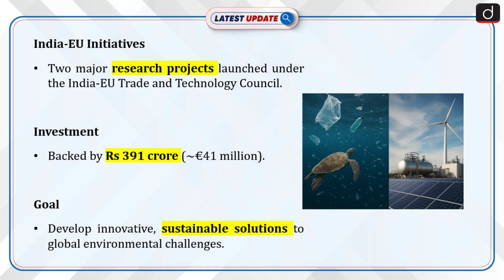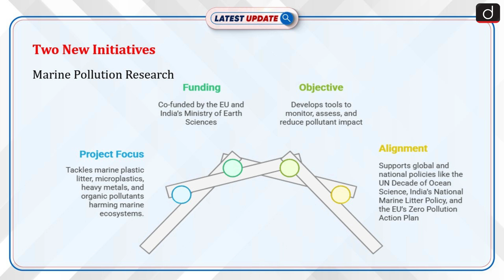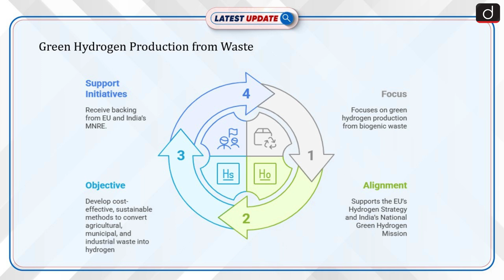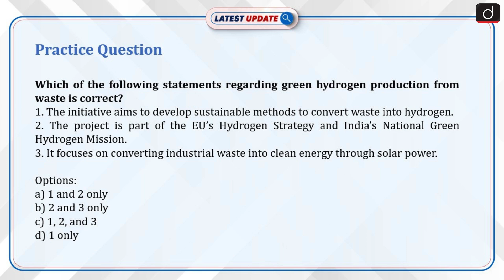EU Trade and Technology Council | Latest Update | Drishti IAS English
India and the EU launch two groundbreaking research initiatives under the India-EU Trade and Technology Council (TTC)! With a combined investment of ₹391 crore, these projects focus on tackling marine pollution and producing green hydrogen from waste. Learn how these innovative solutions can help reduce plastic litter, microplastics, and other pollutants in our oceans. Discover the potential of green hydrogen production from biogenic waste and its impact on reducing fossil fuel dependence. Get insights into the India-EU TTC and its Working Groups on Strategic Technologies, Green and Clean Energy, and Trade & Investment. Stay updated on the latest developments in sustainable technologies and environmental conservation. Join the conversation on shaping a greener future for our planet! Don't miss this video to learn more about India's collaboration with the EU on environmental initiatives. Get ready to explore the future of clean energy and sustainable development!

Dear Viewers,